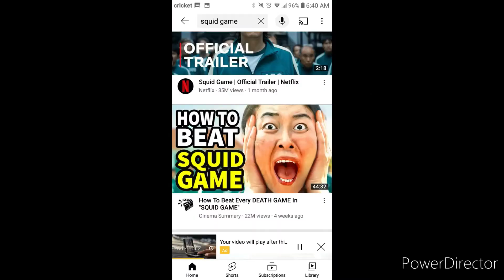Roys Bedoys' Bad Christmas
Copyright to Woohoo Storytime.